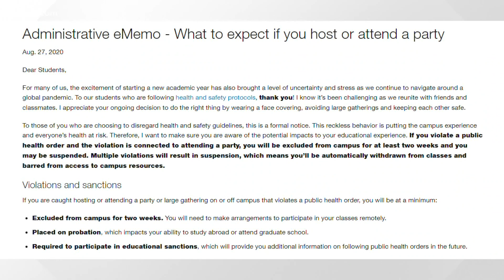Colorado coronavirus headlines on August 28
Here are the latest COVID-19 headlines in Colorado on August 28, 2020.

9NEWS (KUSA) is located in Denver, Colorado.